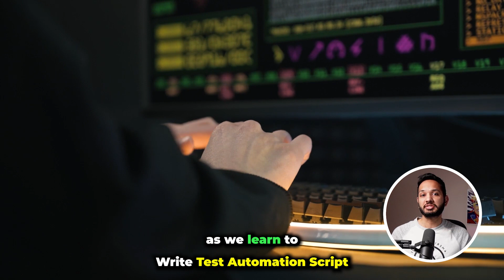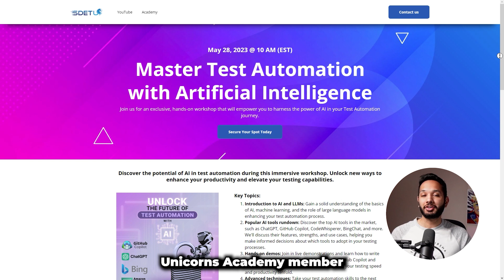Harnessing AI in Test Automation: Exciting Upcoming Workshop! 🚀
🌟Join us in an upcoming workshop where we'll dive deep into the integration of AI and test automation. This workshop is designed for those who are eager to learn cutting-edge techniques and wish to stay ahead in the ever-evolving tech landscape.

(Free workshop on Annual membership)

🔍 𝗪𝗵𝗮𝘁 𝗪𝗲'𝗹𝗹 𝗖𝗼𝘃𝗲𝗿:
• Fundamentals of AI and Language Learning Models (LLMs)
• A rundown of popular AI tools: ChatGPT, GitHub Copilot, CodeWhisperer, BingChat, and more
• Live demos of writing test automation scripts with WebdriverIO using GitHub Copilot and ChatGPT
• Advanced techniques for using Recorder tools and leveraging AI in test automation

AI might not replace humans, but those who use AI will undoubtedly have a significant advantage. Don't miss this opportunity to secure your future in test automation!

🎉 Existing SDET Unicorns Academy members get free access to this workshop. If you're not a member yet, purchase an annual membership and gain access to this workshop and so much more!

Spread the word to your friends and colleagues who might be interested. Can't wait to see you there!

✨ 𝐉𝐎𝐈𝐍  𝐀𝐮𝐭𝐨𝐦𝐚𝐭𝐢𝐨𝐧 𝐁𝐫𝐨 - 𝐃𝐢𝐥𝐩𝐫𝐞𝐞𝐭 𝐉𝐨𝐡𝐚𝐥✨